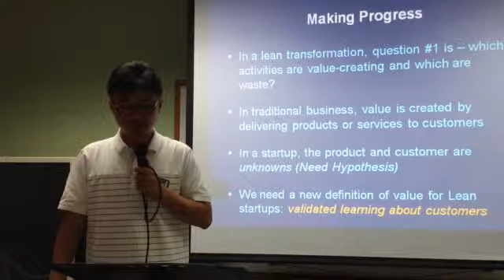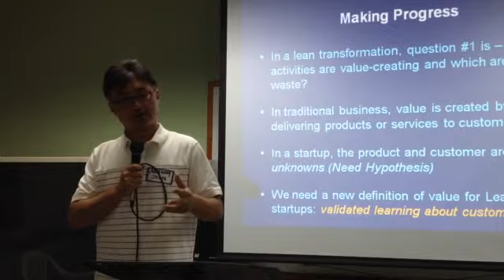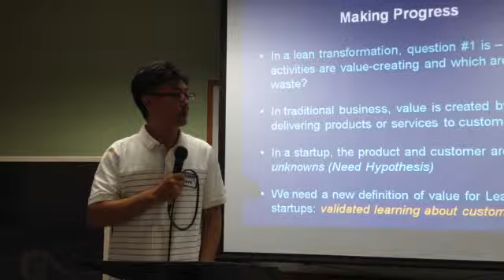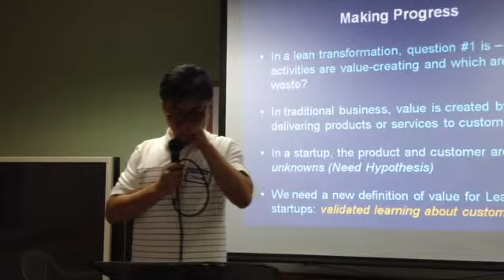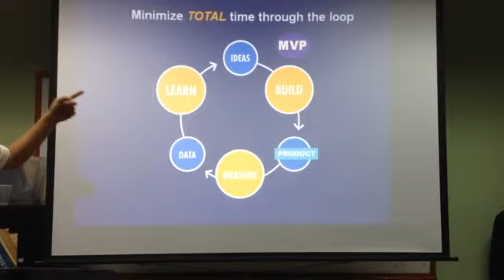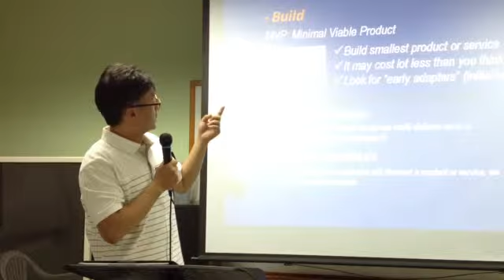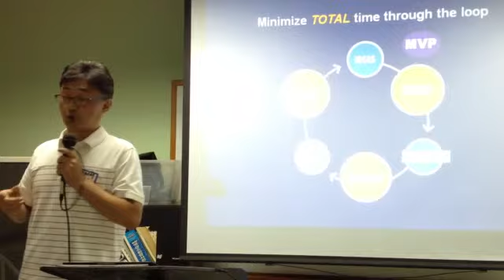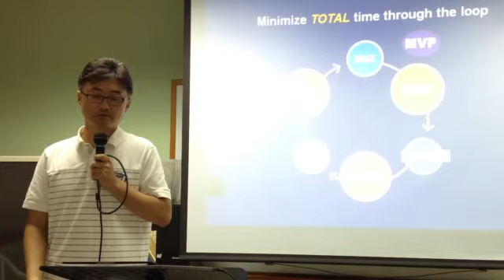22 5 2014 tercera noche Part 2